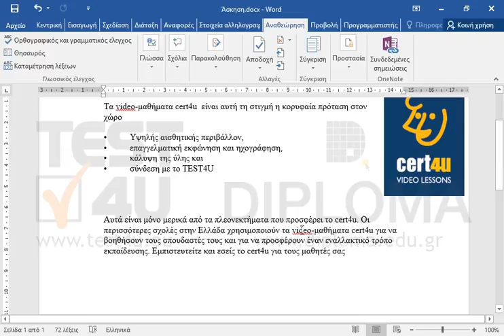Αποδεχτείτε, χρησιμοποιώντας την παρακολούθηση αλλαγών, όλες τις αλλαγές που έγιναν στο έγγραφο....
Αποδεχτείτε, χρησιμοποιώντας την παρακολούθηση αλλαγών, όλες τις αλλαγές που έγιναν στο έγγραφο. Στη συνέχεια αλλάξτε τη λέξη μαθητές σε σπουδαστές στην τελευταία παράγραφο η οποία ξεκινά με το κείμενο Αυτά είναι μόνο μερικά...
Φροντίστε να είναι ορατή μόνο αυτή η αλλαγή στο έγγραφο.

77-426 Microsoft Office Specialist Word Expert 2013 Μέρος 2 - Ελληνική έκδοση